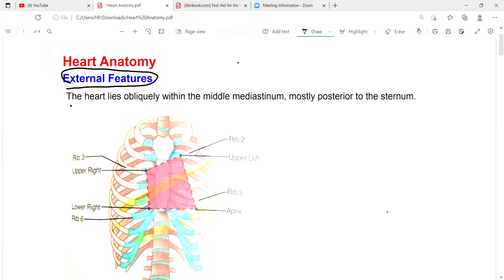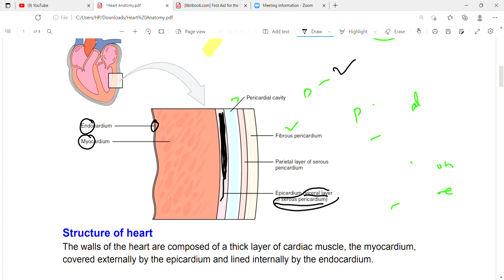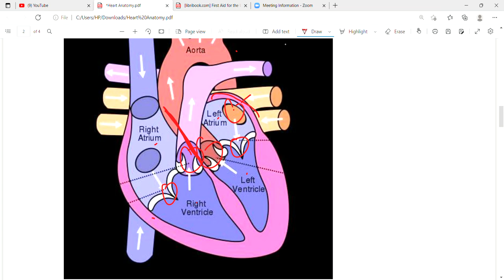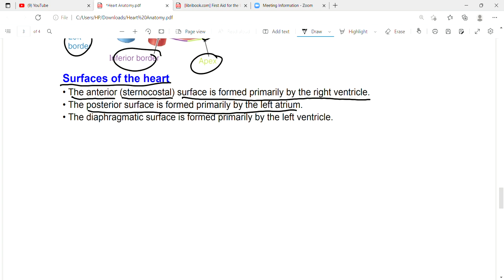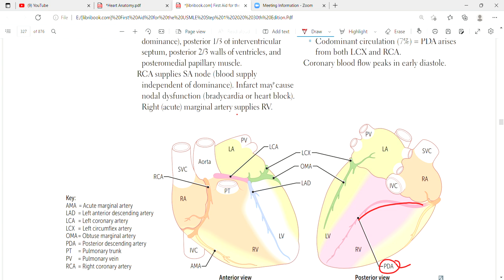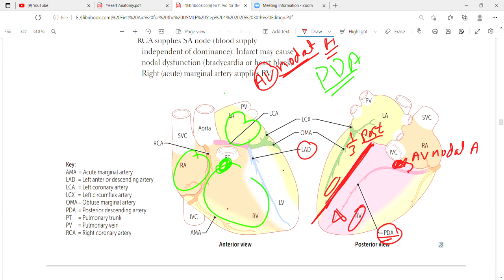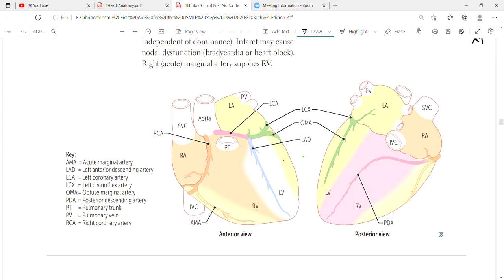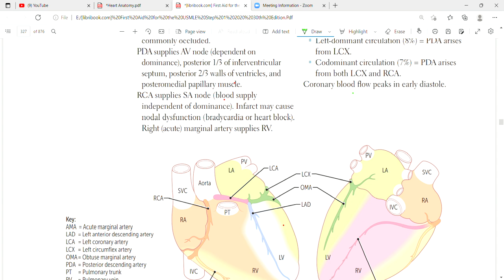Heart Anatomy | Coronary Blood supply | Cardiovascular system | Lec5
In this lectutre we will discuss about Heart anatomy,external features of heart,pericardium,heart layers,structure of heart,borders of heart,surfaces of heart,Coronary blood supply,right dominant circulation and left dominant circulation.

Heart Anatomy
★ External Features
● The heart lies obliquely within the middle mediastinum, mostly
posterior to the sternum.
● The upper left corner of the heart starts at left rib 2 and ends at the
apex of the heart at left 5th intercostal space while the upper right
corner starts at right rib 3 and ends at lower right corner at rib6.
★ Pericardium
● It is protective fluid filled double membrane sac that
surrounds the heart and great vessels (aorta and
pulmonary trunk) and helps to perform the functions
properly → It is also called pericardial sac and consists
of 3 layers (from outer to inner):
1. Fibrous pericardium
2. Parietal layer of serous pericardium
3. Visceral layer of serous pericardium (also called
epicardium)
➢ Pericardial cavity lies between the parietal and visceral layers which contains
pericardial fluid → pericardial fluid decreases the friction of pericardial layers during
contraction and relaxation of heart.
➢ Pericardium innervated by phrenic nerves.
➢ Pericarditis (inflammation of pericardium)can cause pain to the neck, arms, or one or
both shoulders (often left shoulder)
● The walls of the heart are composed of a 3 layers
➢ Endocardium (inner layer)
➢ Myocardium (middle and thick layer)
➢ Epicardium (outer layer also called visceral
pericardium)
● The atrial portion of the heart has relatively thin walls and
is divided by the atrial (interatrial) septum into the right
and left atria.
● The ventricular portion of the heart has thick walls and is
divided by the ventricular (interventricular) septum into the
right and left ventricles → Left ventricular wall is 3 times
thicker than right ventricular wall because LV has to pump
the blood with enough power to all the way of systemic circulation.
● The lower part of the interventricular septum is thick and formed of muscle (muscular
septum) →The smaller upper part of the septum is thin (membranous septum) that is
attached to the fibrous skeleton → fibrous skeleton anchors the four valves and
membranous septum & give them attachment to the myocardium.
9

★ Coronary blood supply
● During early diastole the muscle of heart relaxes and coronary arteries dilates, so
blood flow to coronary artery increases during diastole→ during systole the muscle of
heart contracts and coronary arteries constricts, so blood flow to coronary artery
decreases during systole.
● Coronary artery (CA) arises from the root of the aorta and divides into right coronary
artery(RCA) and left coronary artery (LCA).
● LCA gives further 3 branches
1. Left circumflex artery (LCX)
2. Obtuse marginal artery (OMA)
3. Left anterior descending artery (LAD).
● RCA gives further 2 branches
1. Acute marginal artery (AMA)
2. Posterior descending artery (PDA)
➢ In 85% cases PDA arises from RCA ,It is
called Right-dominant circulation.
➢ In 8% cases PDA arises from LCX artery (branch of LCA),it is called Left-dominant
circulation
➢ In 7% cases PDA arises from both RCA and LCX,it is called Codominant circulation.
● LAD and its branches supply anterior 2/3 of interventricular septum, anterolateral
papillary muscle, anterior surface of LV,apex and bundle of HIS → LAD is the most
commonly occluded artery.
10
● PDA supplies AV nodes that depend upon dominance (PDA may be from RCA or
from LCA) → PDA supplies posterior 1/3 of interventricular septum, posterior 2/3
walls of right and left ventricles and posteromedial papillary muscle.
● RCA supplies SA nodes via SA nodal arteries (independent of dominance i.e always
from RCA → occlusion in RCA leads to infarction of SA node → SA node cannot
create the impulses properly that leads to bradycardia or heart block.
● AMA supplies RV.
● OMA supplies the posterior,inferior and lateral wall of LV.